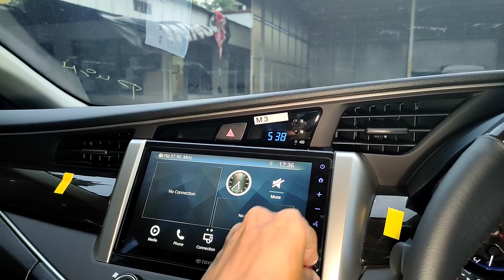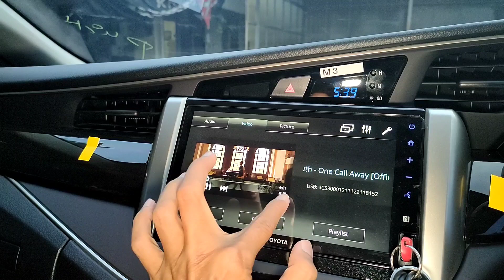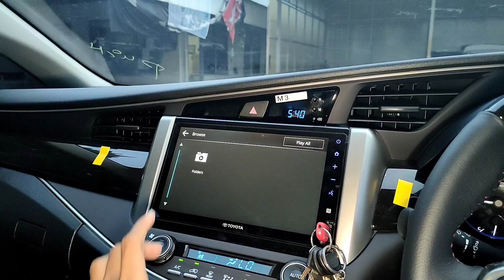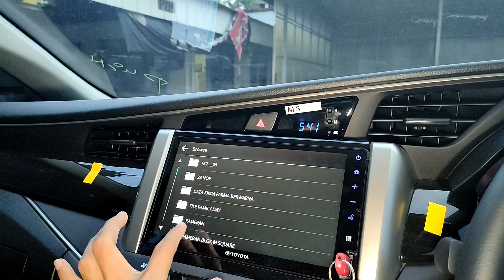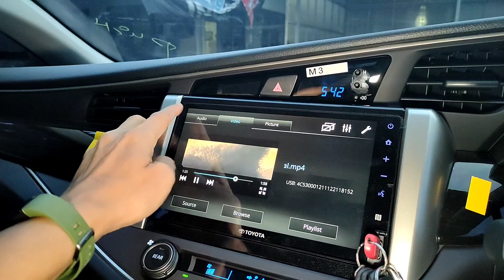Cara Menonton Video pakai Flashdisk pada Head Unit Venturer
Toyota Kijang Innova facelift resmi meluncur di tanah air. Seluruh model mendapatkan ubahan dan ada salah satu varian yang dijual nyaris menyentuh Rp 500 juta.
Yuk simak video nya yah ..

Harga  per 5 Desember  2020  (on the road Jabodetabek):

➡️KIJANG INNOVA 2.0 G M/T BSN LUX              342,000,000
➡️KIJANG INNOVA 2.0 G M/T BSN LUXURY PLUS      348,200,000
➡️KIJANG INNOVA 2.0 G A/T BSN LUX              361,900,000
➡️KIJANG INNOVA 2.0 G A/T BSN LUXURY PLUS      368,100,000
➡️KIJANG INNOVA 2.0 V M/T BSN LUX              392,000,000
➡️KIJANG INNOVA 2.0 V M/T BSN LUXURY PLUS      398,200,000
➡️KIJANG INNOVA 2.0 V A/T BSN LUX              411,500,000
➡️KIJANG INNOVA 2.0 V A/T BSN LUXURY PLUS      417,700,000
➡️INNOVA VENTURER 2.0 M/T BSN LUX              436,306,500
➡️INNOVA VENTURER 2.0 A/T BSN LUX              456,306,500

New Car & Trade IN Semua merk :
Teguh
Paket TDP + Angs SUPER RINGAN
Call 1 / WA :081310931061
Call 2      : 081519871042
LINE : teguhku